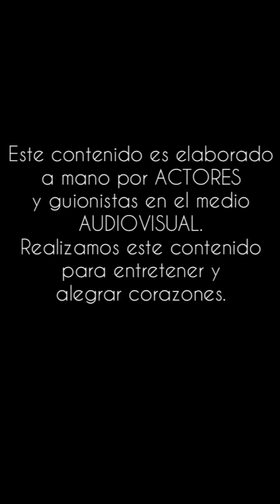El fant4sma está en la casa de mi mamá😳😱😂